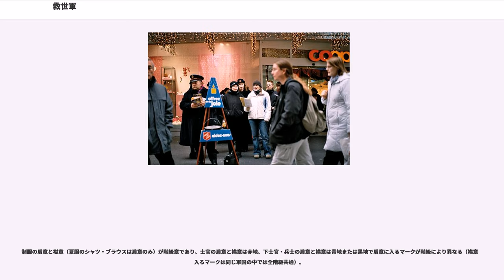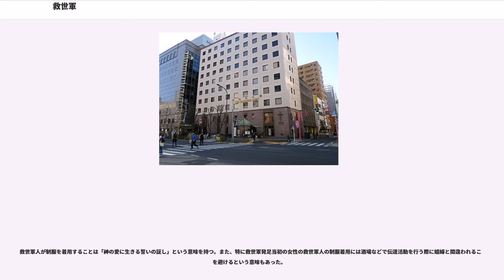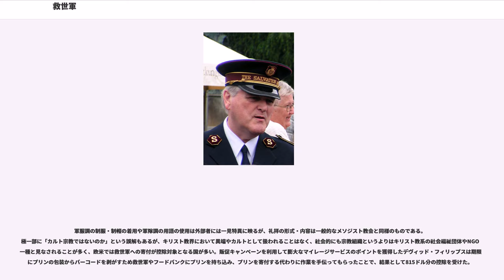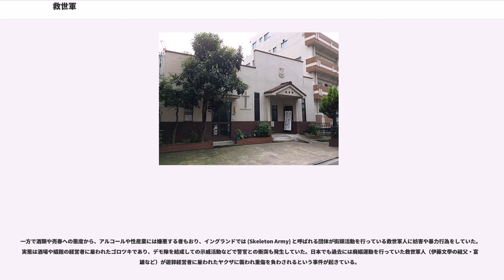救世軍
救世軍（きゅうせいぐん、）は、ケネス・メイナーが代表を務める日本の法人である。
なお、英語の「The Salvation Army」を「救世軍」と日本語に翻訳したのは尾崎行雄である。

世界128の国と地域で伝道事業（＝宗教活動）、社会福祉事業、教育事業、医療事業を推進するキリスト教（プロテスタント）の教派団体。日本では日本福音同盟に加盟している。軍隊を模した組織をとって行う活動や、クリスマスを中心とした年末に行われる募金活動「社会鍋」で有名。

救世軍は、1865年にイギリスのメソジスト教会の牧師、ウィリアム・ブースと妻キャサリンによって、ロンドン東部の貧しい労働者階級に伝道するために設立された。設立当初は「キリスト教伝道会」（東ロンドン伝道会）と称する超教派の伝道団体だったが、軍隊式の組織編制、メンバーの制服・制帽・階級章類の着用、軍隊用語の使用などを採用し、1878年に「救世軍」と改称した。改称に当たってウィリアムは“Not volunteer army, but Salvation army（義勇軍に非ず、救いの軍なり）”という天啓を受けたという。1880年代に爆発的に教勢が伸張し、ブリテン諸島から海外に拡大した。改称に伴い、教理もメソジスト・ホーリネス色が濃いものとなっていく。

現在、救世軍は国際連合経済社会理事会 (ECOSOC) において1947年以降、特別協議資格を持つ国連NGOである。米国経済専門誌『フォーブス』の1997年8月11日号ではピーター・ドラッカーから「全米で最も効率の高い組織」として評価され、1991年と2004年にはノーベル平和賞候補に挙げられた。世界福音同盟の加盟団体でもあり、および世界教会協議会とも非加盟の提携関係にある。

全世界で1万2千ヵ所近くの社会福祉施設、教育機関、医療施設を運営している。

救世軍の軍旗「血と火」は「救いと聖潔（きよめ）」を意味し、救世軍のモットーでもある。

日本では1895年から山室軍平らにより布教活動が行われ、廃娼運動を皮切りに、現在では医療施設や社会福祉施設の運営、他国の救世軍と連携しての内外の災害発生時の支援活動なども行っている。他に著名な信徒としては、自由民権運動家の村松愛蔵・落合寅市、ルーテル教会牧師の川瀬徳太郎、元組合派牧師金森通倫（政治家の石破茂の曾祖父）、婦人民主クラブ呼びかけ人山室民子（軍平の長女）、聖書神学者渡辺善太、ヤマト運輸元社長小倉昌男、日本聖書協会副理事長朝野洋（救世軍中将、元日本軍国司令官）、伊藤富士雄（廃娼運動活動家・ゲイ雑誌『薔薇族』創刊者で元編集長の伊藤文學の祖父）、軍平の長男山室武甫およびその妻で作家の阿部光子らがいる。

当時日本領だった朝鮮半島では1908年に活動が始まり、1928年ごろに京城の明洞で、社会鍋による募金活動が始まった。

1940年(昭和15年)に山室軍平中将が死去すると、憲兵隊により救世軍幹部らが取調べを受け、救世軍解散を迫られた。そこで、日本救世団と組織変更をすることになった。団長に日本救世軍士官学校校長だった渡辺林太郎が選出された。日本1940年9月23日結団式が挙行された。1941年6月に日本基督教団が設立されると、第11部として加入した。

1946年9月に日本基督教団を離脱して、救世軍が再建される。ロンドン万国本営との関係を回復する。1947年2月渡辺団長が死去するが、植村益蔵少将が日本救世軍司令官に就任して再建活動を展開する。『ときのこえ』を復刊し、社会鍋、連隊制度などを復活させ今日に至る。

現在の救世軍の日本での活動は、東京都千代田区神田神保町二丁目に法人本部である「日本本営」を置いている。

1891年にウィリアム・ブースは著書『最暗黒の英国とその出路』を出版し、都市植民・農業植民・海外植民の三段階からなる社会改良計画を発表。10万ポンドの事業資金を公募し、大規模な社会福祉事業に着手した。

救世軍は、世界本部である「万国本営」をイギリスのロンドンに置き、最高会議において士官の中から選出される単独の最高指導者「大将」によって統率される。大将の任期は原則5年（70歳定年）で、2013年現在の大将は20代目のアンドレ・コックス（前参謀総長）。なお、創設当初から男女同権の思想が強く、女性の士官も多い。過去にも女性の大将が3名選出されている。

救世軍の法的根拠は、イギリス...